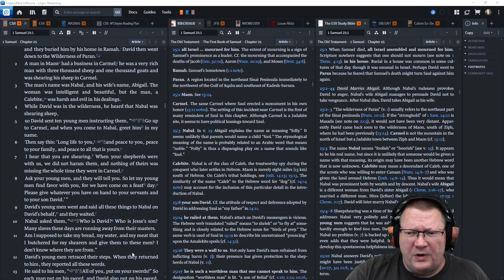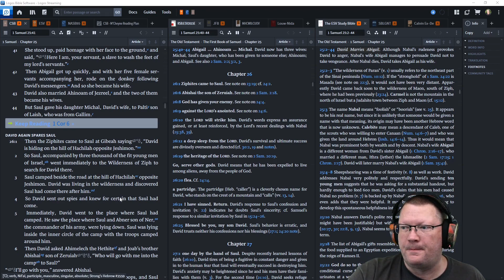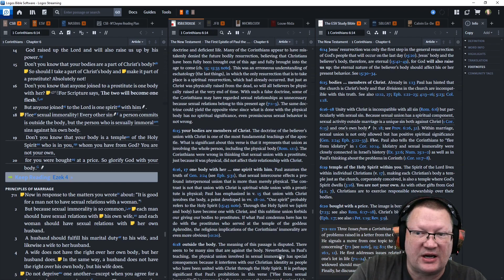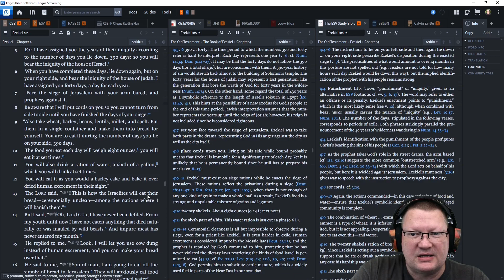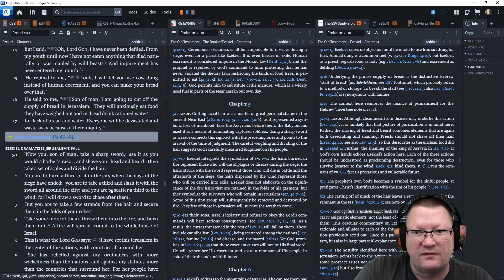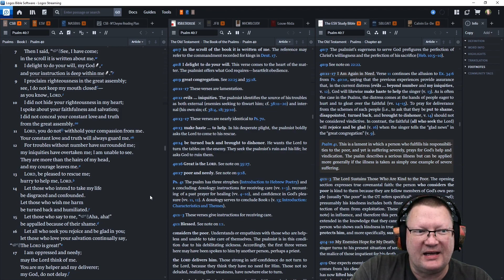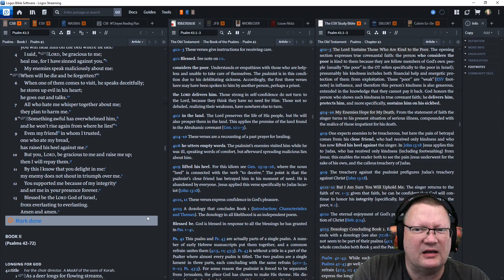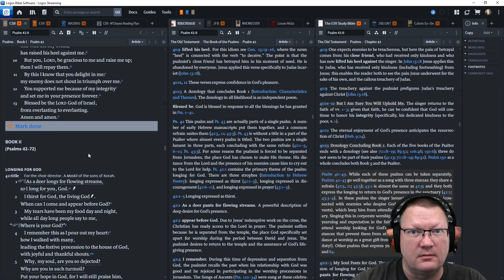Day 244 - September 1 - Bible in a Year - CSB Edition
September 1: 1 Samuel 25, 1 Corinthians 6, Ezekiel 4, Psalm 40–41

Listen or read along with me as I read through the Bible in a year.  This is the M'Cheyne reading plan on the Christian Standard Bible (CSB).  This is my first read through on the CSB, despite reading the ESV over the course of a year for the last 12 years. Regardless, this is on the M'Cheyne reading plan because it is awesome.  Follow along if you'd like.

00:00 Start
00:15 1 Samuel 25
11:35 1 Corinthians 6
17:44 Ezekiel 4
21:10 Psalm 40-41